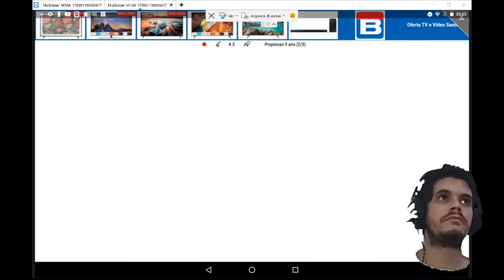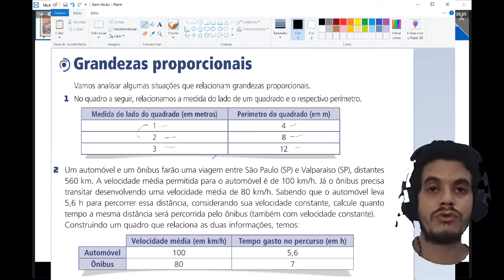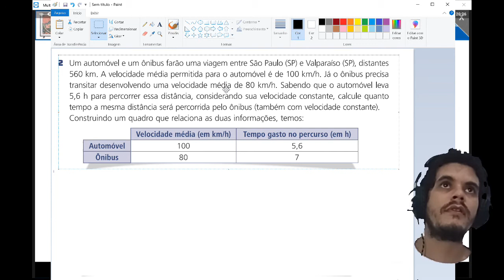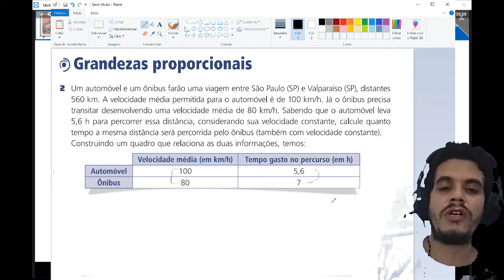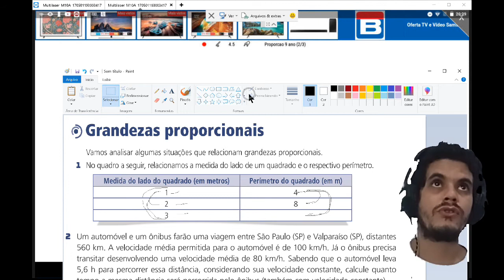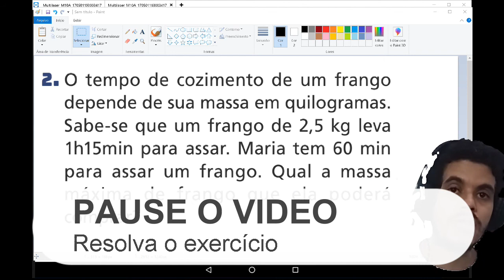Matemática Básica Caderno do Aluno 9° ano Proporção Direta ou Inversa